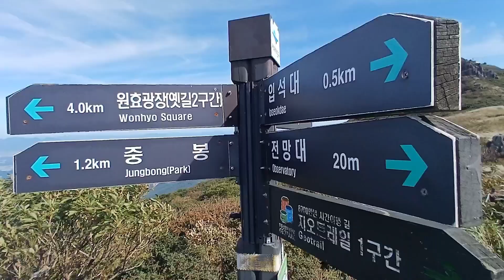무등산 서석대에서 바라본 시원스런 풍광(2023.9.24)